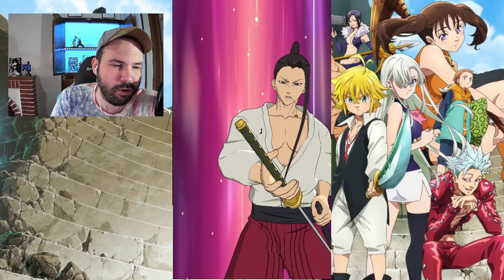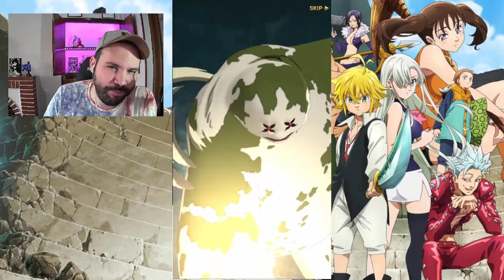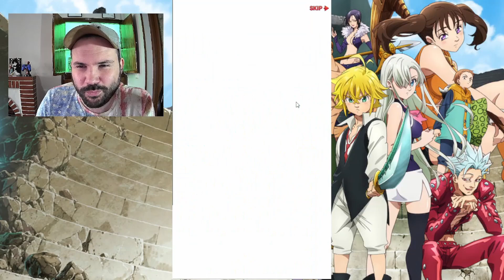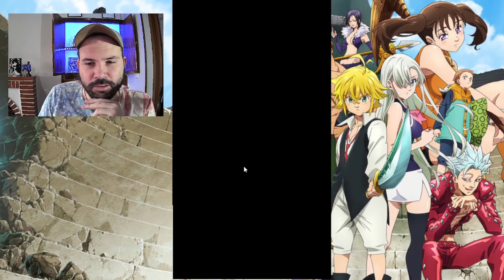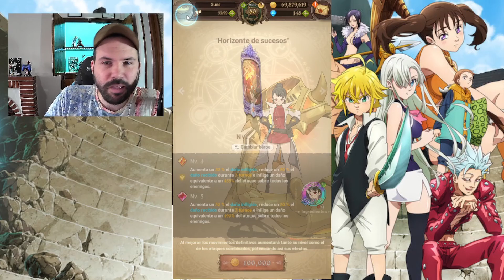7ds Ban Purgatorio. ¡¡Summons al 2º aniversario del juego!!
Esta vez cambiamos de jugo para irnos a 7dsgc, un jueguecito al que llevo jugando desde que salió, por lo que no podía saltarme su aniversario. ¡Espero que os guste!

REDES: ¡Próximamente!